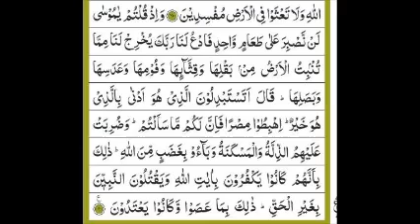Surah baqarah ayat 61